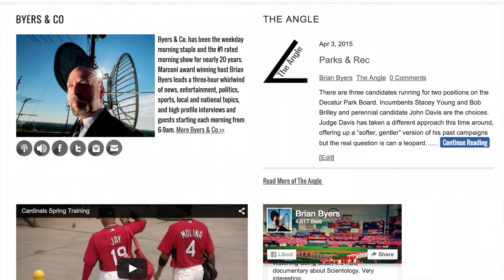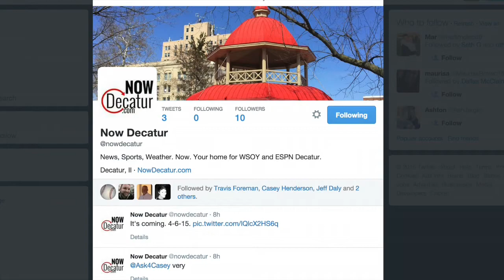Now Decatur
Two of the best are now one, News/Talk 1340 WSOY and ESPNDecatur. Your News, Sports and Weather. Now